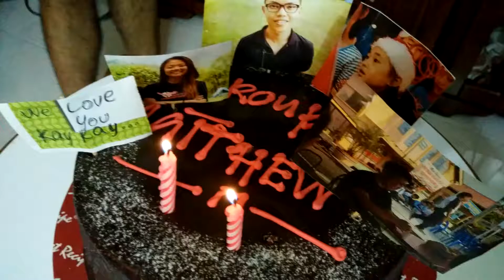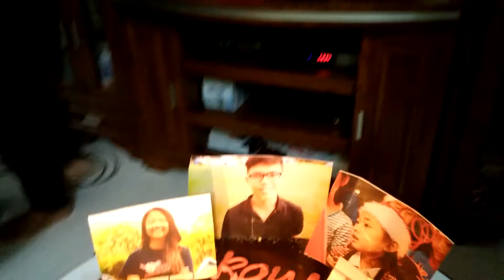[PYP] Group Matthew Last Saturday 3 Dec 2016(1)